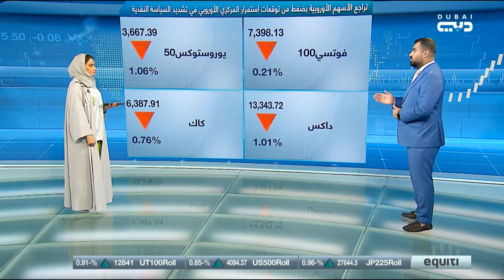تهديدات متبادلة بين الولايات المتحدّة والصين تؤثّر على الذهب والنفط وأسواق الأسهم وكذلك الدولار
الذهب يقترب من 1800 دولار للأونصة بفعل التوتّرات الجيوسياسية، فيما أسواق الأسهم تتراجع مع التهديدات المتبادلة بين أميركا والصين، وأسعار النفط تهبط مع مخاوف التباطؤ الاقتصادي العالمي.